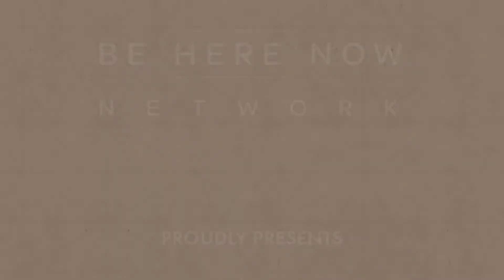Mindrolling – Raghu Markus – Ep. 376 – The Karma of the Moment w/ Dr. Robert Svoboda and Noah Markus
Dr. Robert Svoboda rejoins Raghu, with special guest Noah Markus, to share ancient Ayurvedic wisdom elucidating how to navigate our incarnations within the law of karma.

Dr. Robert Svoboda is the first Westerner ever to graduate from a college of Ayurveda and be licensed to practice Ayurveda in India. During and after his formal Ayurvedic training he was tutored in Ayurveda, Yoga, Jyotish, Tantra, and other forms of classical Indian lore by his mentor, the Aghori Vimalananda. He is the author of twelve books including Prakriti: Your Ayurvedic Constitution and the Aghora series, which discusses his experiences with his mentor during the years 1975 – 1983. In the years since 1986, Dr. Svoboda has traveled extensively and often speaks on Ayurveda, Jyotish, Tantra, and allied subjects in locales across the world.

Runanubandha & Self Identification
Pulling insight from Dr. Robert Svoboda’s third book from his Aghora trilogy, The Law of Karma, Raghu opens the conversation by laying out necessary Sanskrit definitions to expand our worldview. Runanubandha, literally defined as ‘a bondage of karmic debt,’ Dr Svoboda describes as that connection between any two things–two people, person and animal, person and place–that has been created as a result of karmic debt. Karmic debt happens when there is self identification with any action of giving or taking.

“Find out a way to minimize your ego so that it is doing everything that it needs to do in order to keep all of the different parts of your body integrated and functioning. That’s all the ego is supposed to do. It’s not supposed to be creating this stuck image of who you are or where you’re going.” – Dr. Robert Svoboda

Karma, Ahamkara, & Possession (14:20)
Describing the process of reincarnation due to our accrued karmas, Dr. Svoboda taps the deep wisdom well of his mentor, Vimalananda, to describe paths out of the entrapping ahamkara, or self identified ego. One way, ‘Neti Neti,’ is a practice of non-identification with the body and mind, but is not so practical in the maya (illusion) of the Kali Yuga. The method Vimalananda suggests is a form of possession: Minimize the ego, create a spiritual vacuum, then request a deity to enter into you and act through you.

“If you can be possessed by a deity, then the deity will act through your body, and you can remain in your body as a witness, enjoying what is being done, but without associating yourself with those actions; therefore not having to receive the karmic results from them.” – Dr. Robert Svoboda

Spiritual Vacuum, Technology, & Nature (37:37)
The conversation is turned over to Noah, as he reflects on Dr. Svoboda’s idea of a ‘spiritual vacuum.’ Using the great beings of Neem Karoli Baba and Vimalananda as examples, Dr. Svoboda explains how pure devotion to a deity can create a spiritual vacuum, where there is no ego protruding itself, instead just pure spaciousness and love. To close, Noah invites Dr. Svoboda to expound on the relationship between addictive modern technology, the natural world, and our innate intuitive faculties.

“Someone who is a real devotee doesn’t want anything for themselves. They want everything to be given to them so they can offer it away, and the more you make those offerings the less there is of you to offer. That’s what I feel when I connect in with Maharajji’s energy.” – Dr. Robert Svoboda